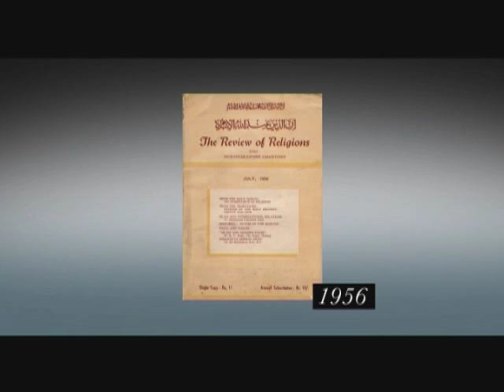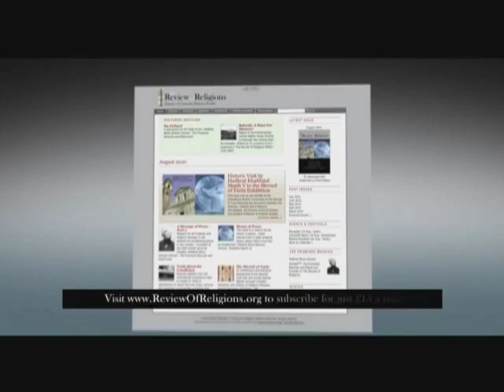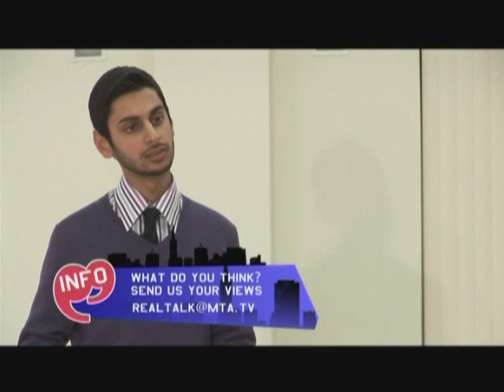Real Talk USA: Education (English)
A talk show series discussing social issues affecting today's youth. This programme is a USA edition taking a look at education. to have your say.